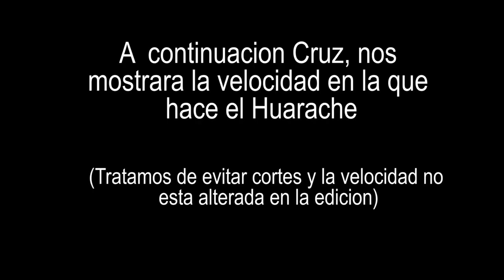Así se prepara un huarache en La Huasteca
ESPERO Y DISFRUTEN EL VÍDEO